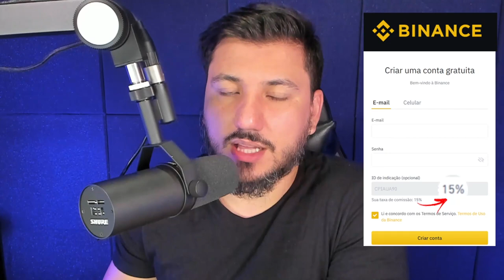THETER APRONTA MAIS UMA, A SITUAÇÃO FICOU ESTRANHA